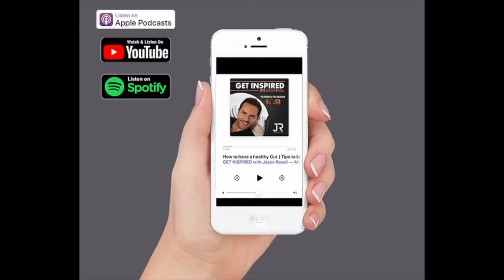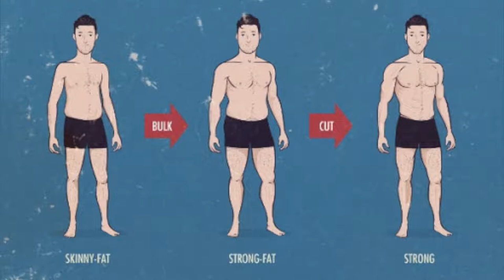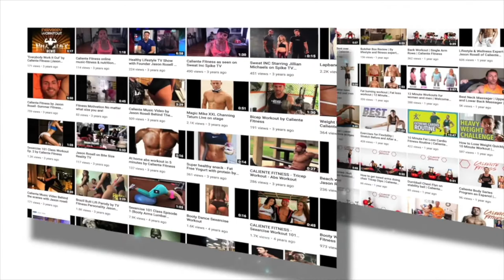Can You Eat Carbs and Still Lose Weight? | Losing weight eating carbohydrates | Jason Rosell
Being from Spain, I LOVE CARBS! Rice, emapandas, bread, you name it :) Now if you are wondering if you can still lose weight and feel amazing while eating them, then tune into this healthpodcast episode of GetInspiredWithJason to enjoy some weightloss tips and much more!!